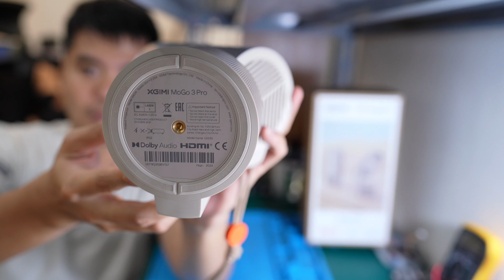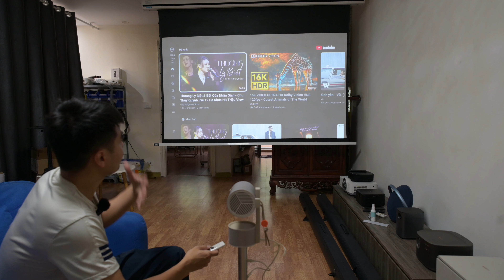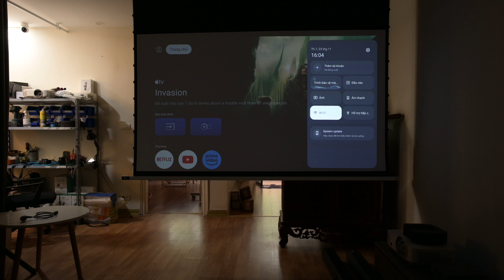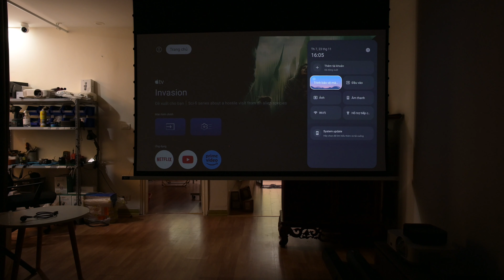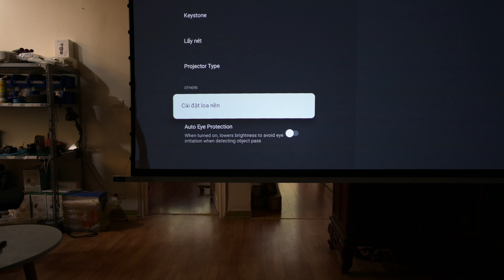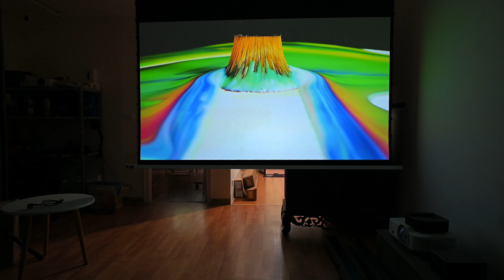Review chi tiết máy chiếu XGIMI Mogo 3 Pro có Netflix chính chủ, sử dụng đa mục đích